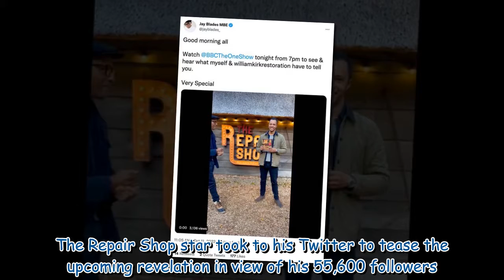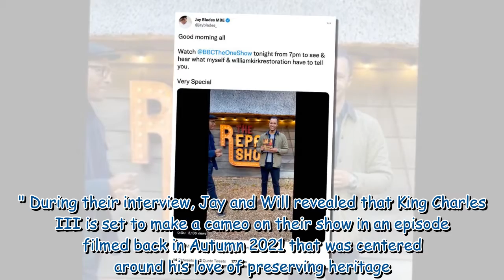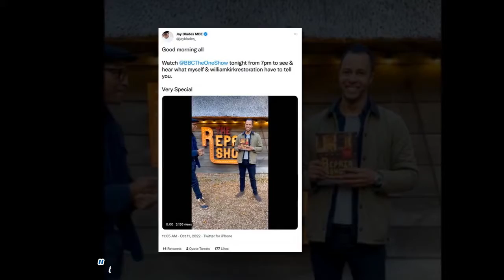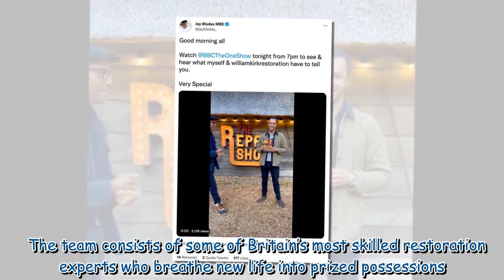Repair Shop's Jay Blades excites fans as he teases 'very special' news